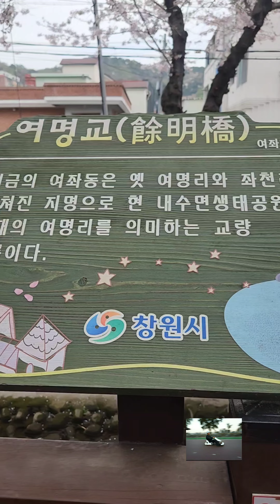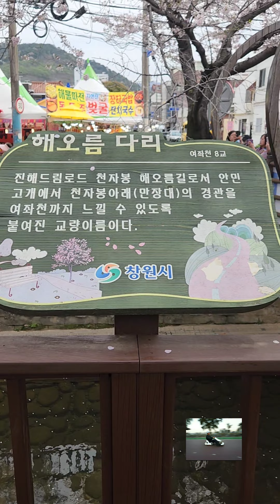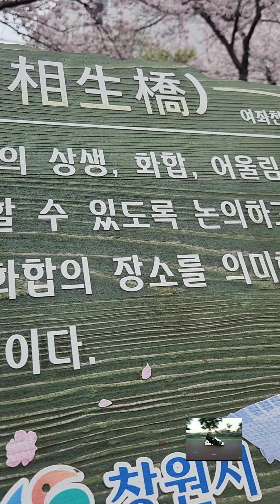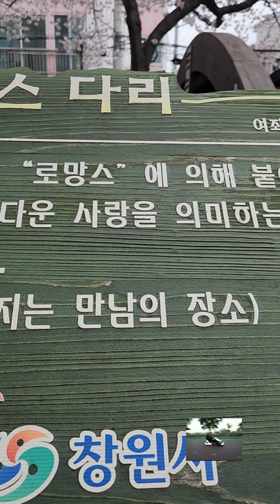2024년 진해 여좌천 벚꽃 꽃대궐 풍경 스케치(240402)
2024 Jinhae Yeojwacheon Cherry Blossom Palace scenery sketch (240402)